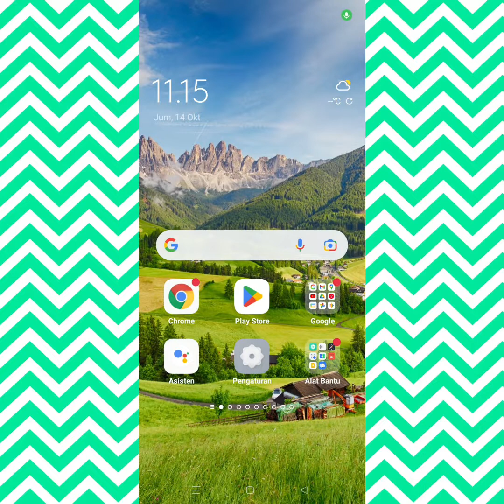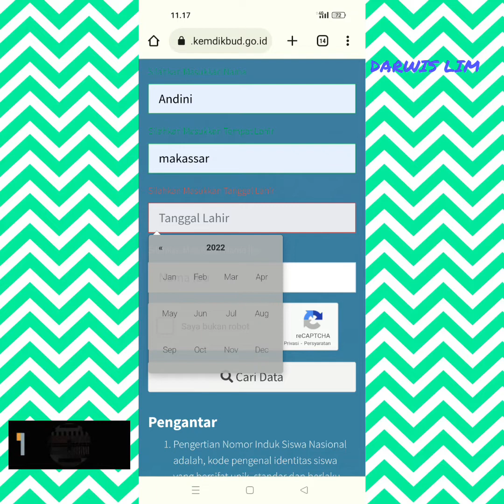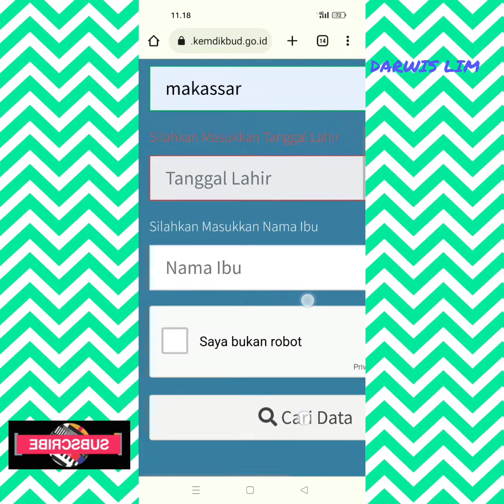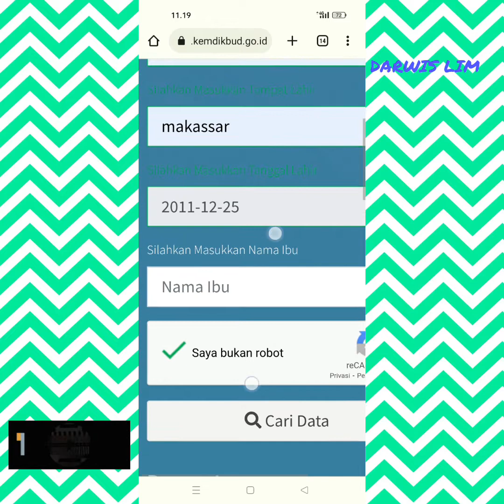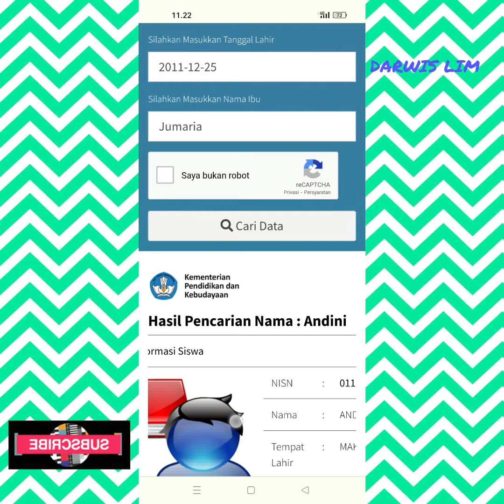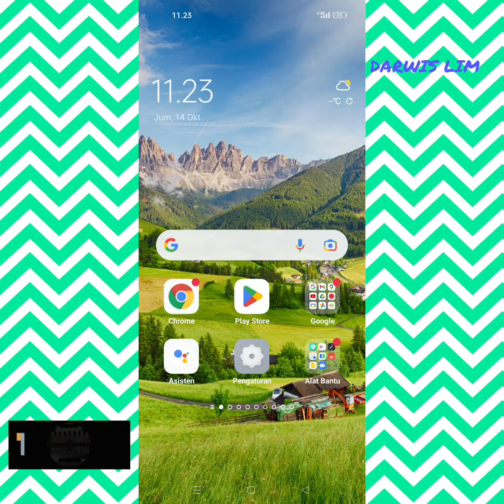Cara Cek NISN Online di Hp 2022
Hai, Assalamualaikum Warahmatullahi kawan...!
Cara cek NISN Online di Hp 2022, khusus siswa SD dengan menggunakan Hp Android, langsung login di Google croom lalu ketik Cek nisn online, untuk lengkapnya nonton videonya kawan...!
Mudah mudahan video ini bermanfaat, terima kasih banyak atas kunjungannya...!